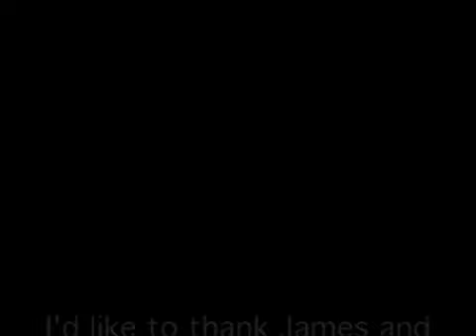Mike Cooke at Weymouth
International Moth Worlds 2008 Weymouth Portland Harbour Mike Cooke Aardvark Technologies Axiom V4